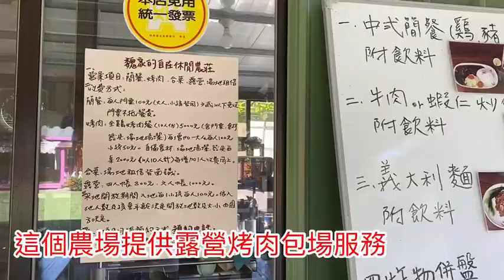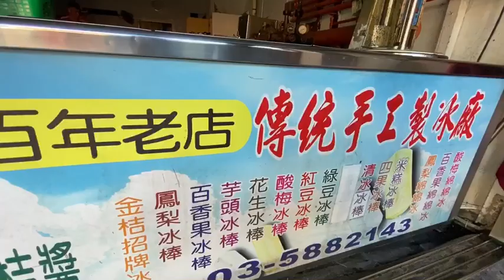柿餅好吃的關鍵，新竹九降風，來新埔逛多肉植物及仙人掌區，還有百年老店冰棒一定不能錯過要來嚐一嚐。新竹柿餅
新竹每當10月都會吹起九降風，意味著進入了柿餅的季節，而在新埔一帶的柿餅加工更是名聞遐邇，也是百年已久的歷史產業。參觀了柿餅加工廠之後再帶你去不遠的一處農場，這裡農場提供露營，但需要事先預約喔！再來去多肉植物及仙人掌區，當然這裡的冰棒一定不能錯過要來嚐一嚐。
想知道台灣好吃好玩的地方及私人秘境嗎？
▲透過影片介紹台灣各地美食、小吃、伴手禮、民宿、飯店、交通、私人景點等。
★店家名稱：
★連絡電話：
★店家地址：